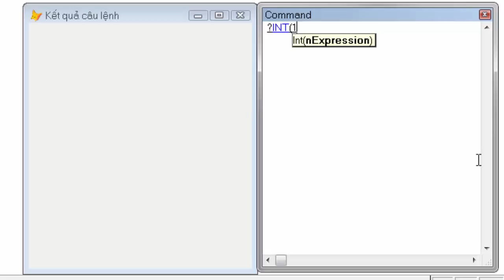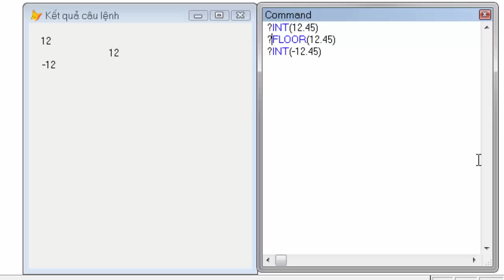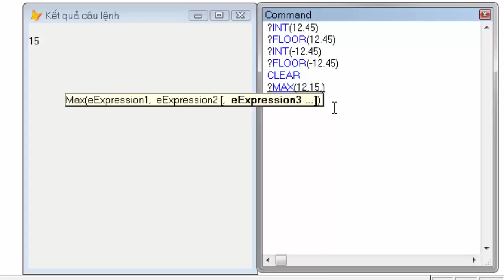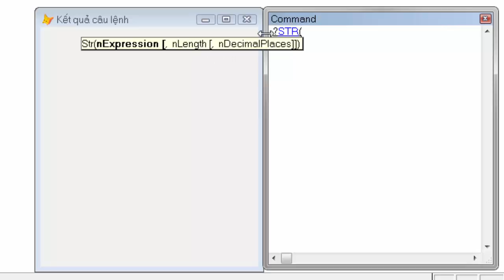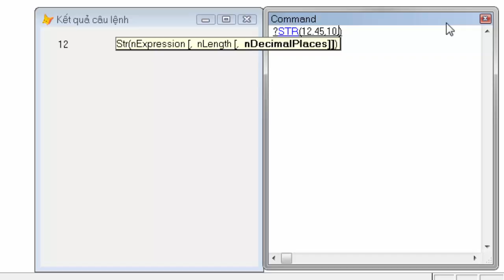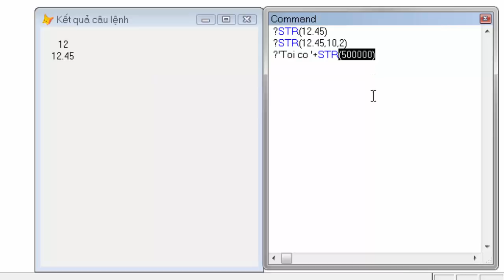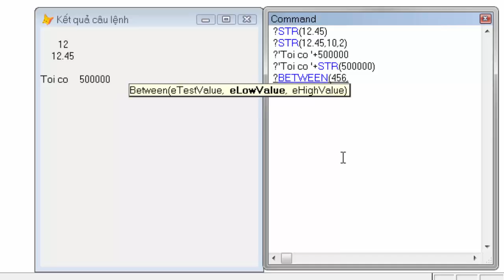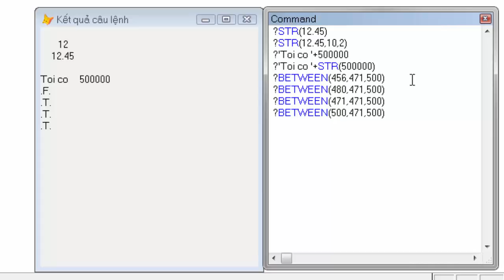Học Visual Foxpro Clip 7: Hàm với dữ liệu kiểu số phần 2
Bộ video clip "Học lập trình với Visual Foxpro" sẽ hướng dẫn các bạn yêu thích lập trình không chuyên một ngôn ngữ lập trình cực kỳ đơn giản và cũng vô cùng mạnh mẽ